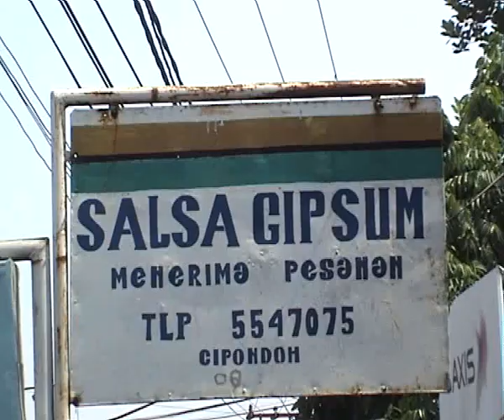Bidang Usaha Gipsum [Tangerang TV]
UKM Kota Tangerang.
Kota Tangerang - Liputan Tangerang TV

Path : TNG_TV